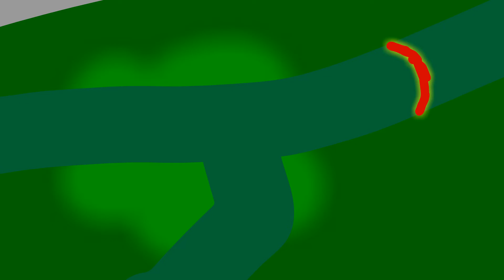(Hyun's Dojo Duel) FR3D vs Greaser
The battle of swords and grease!

FR3D made by ME

Greaser made by hawaiianhulk

Song from Final Fantasy 7